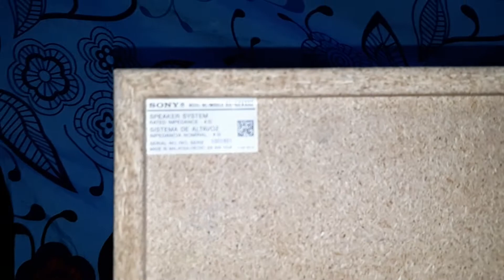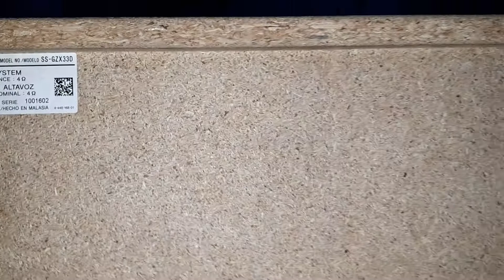Sony SS-GZR33D sold out Singur West Bengal price 8k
horn tutor
8 inchi woofer